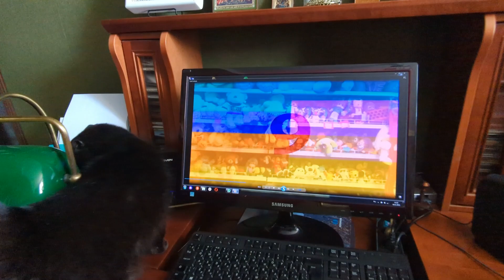Стали Продавцами в Самом Большом Магазине Игрушек в мире 24 часа!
Чика и Василиса решили открыть свой собственный магазин игрушек, и ни какой-нибудь малюсенький магазинчик, а самый БОЛЬШОЙ в мире магазин! Но кошка Никиса им всё испортила! И не просто испортила, но ещё и очень сильно их испугала! Но, несмотря на это, ролик получил очень весёлый!